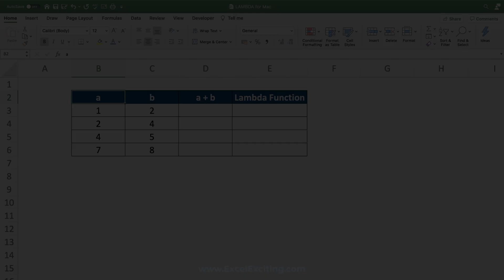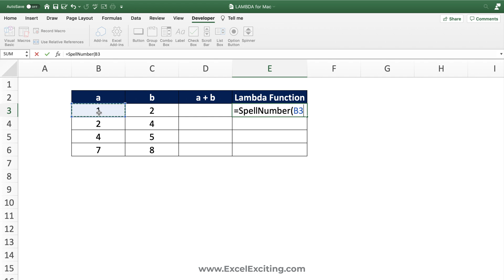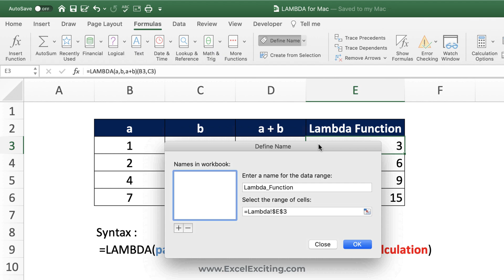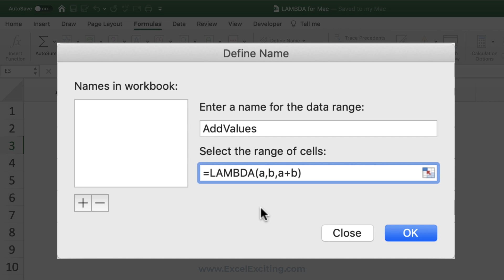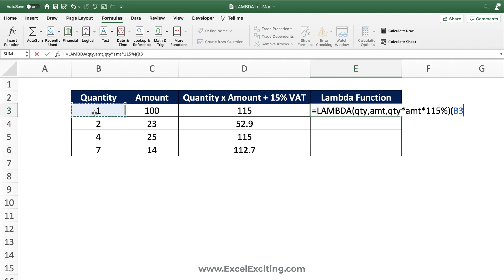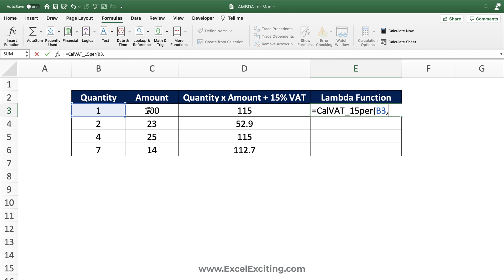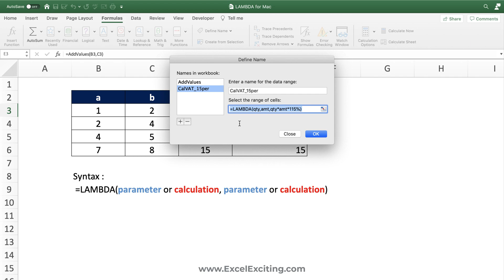How and when to use LAMBDA Function in Excel for Mac & Windows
In this video we will learn how to us the BRAND-NEW LAMBDA function in Excel for the beginners and advance users. Simple tricks explain this video how LAMBDA work in Microsoft Excel for mac and you use the same way for windows

00:00 Introduction
00:22 About the LAMBDA Function
01:24 LAMBDA Syntax
01:40 LAMBDA Example 01
03:28 How paste LAMBDA in name manager
05:04 LAMBDA Example 02
08:14 Advantages using LAMBDA in Excel
08:35 How to share the LAMBDA in Excel
09:22 Can it be reference to another workbook?
09:37 End Screen

Download LAMBDA Example file
[WebsiteLink]

By doing so you're helping me keep my blog up and running and you're helping me provide for my family so for that I truly thank you for your support. Please only purchase the products if you believe they will add value to you.

You can check the following videos as well